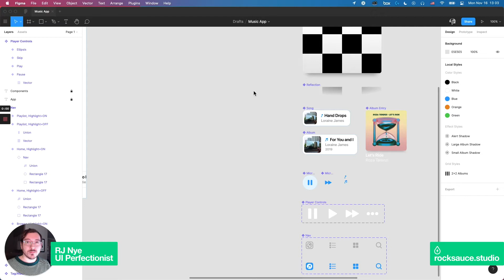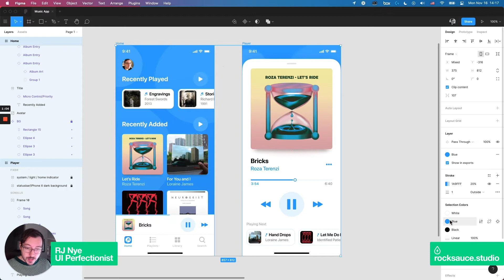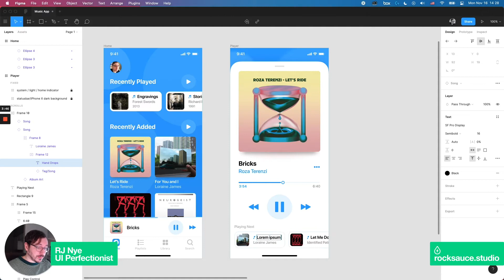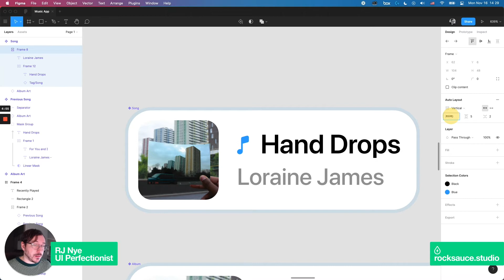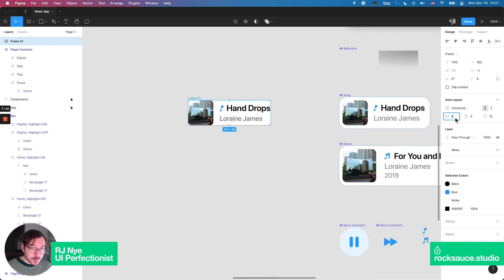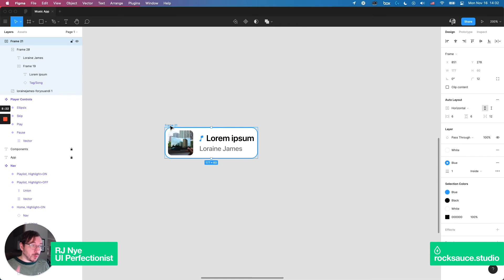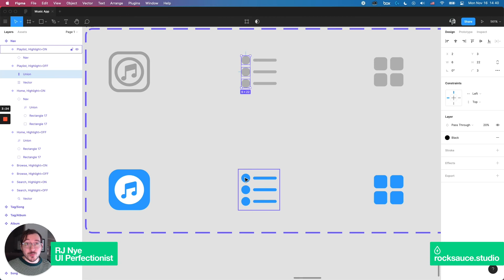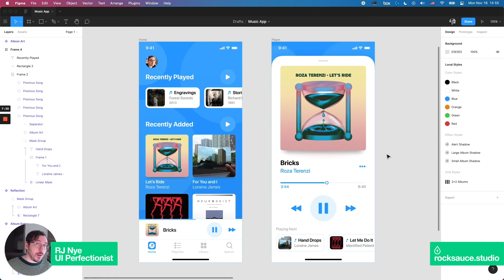How to Speed Up Your Design Workflow in Figma | EX Squared | RJ Nye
Heya! Welcome to another Figma Friday with EX Squared (formerly Rocksauce) :sunglasses:

RJ Nye is a UI Perfectionist so, of course, he wants all our operations optimized and efficient in Figma and beyond 🚀  Here's how he keeps us firing at all cylinders!

Have topic suggestions for us to cover or comments for us? Leave your feedback below!

EX Squared is a Global Creative Technology & Strategic Design Agency. We imagine, build and evolve digital products that people love.